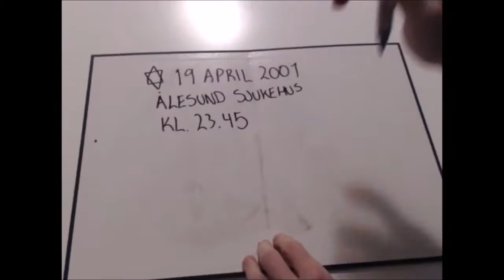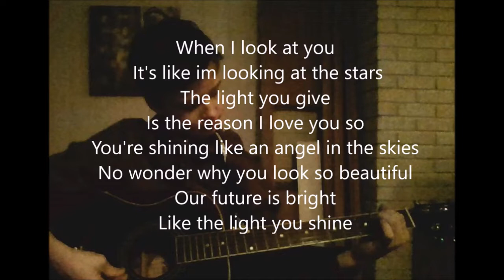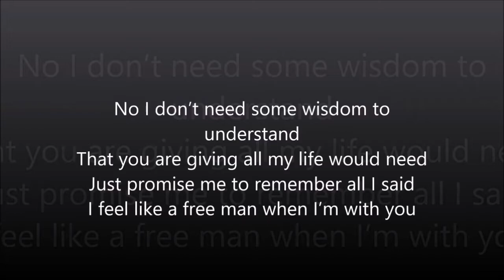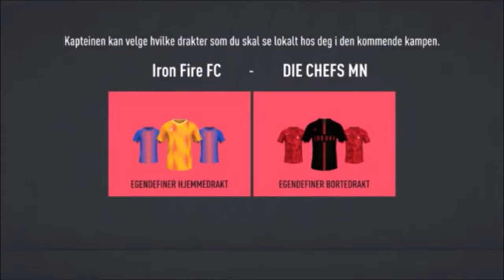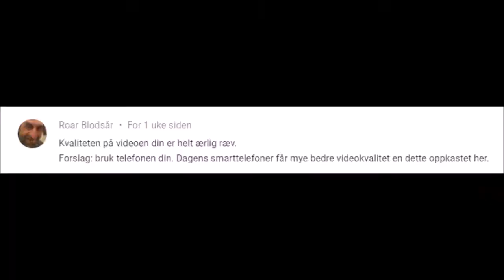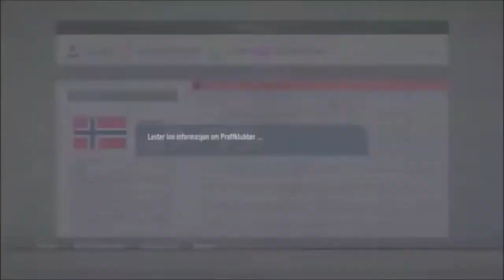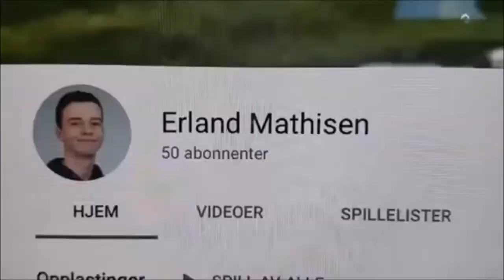DEI BESTE ØYEBLIKKENE!! (MONTAGE)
19 april fyller eg 19 år. Dette feirer eg med ein video av dei beste øyeblikkene av alle mine 54 videoer
Pluss du kan trykke på bjella som at du får varsel når eg legg ut ein ny video